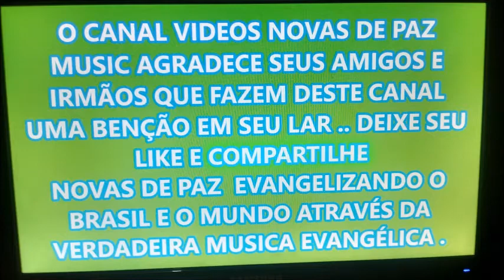PLAY BACK NATAL DE CRISTO COM IVONE VALÉRIA